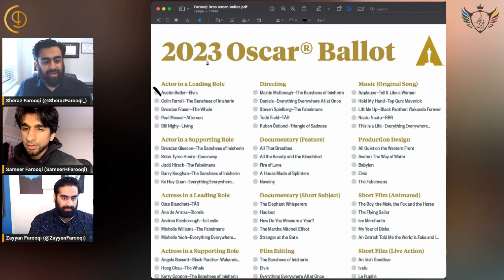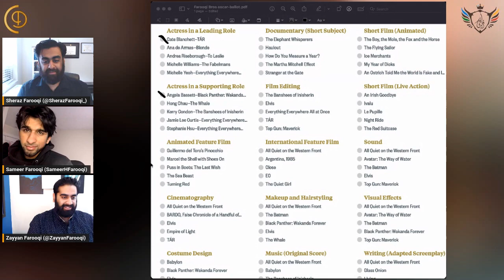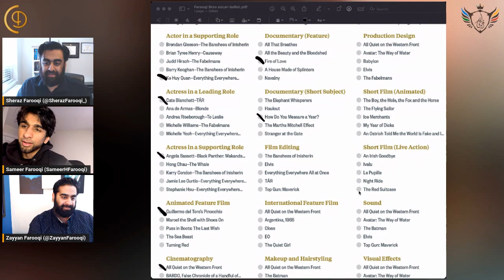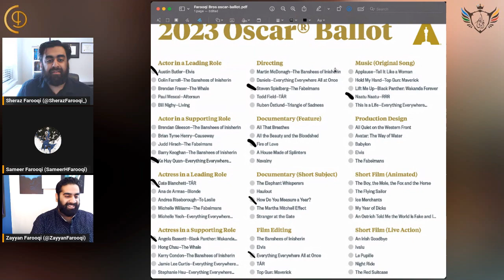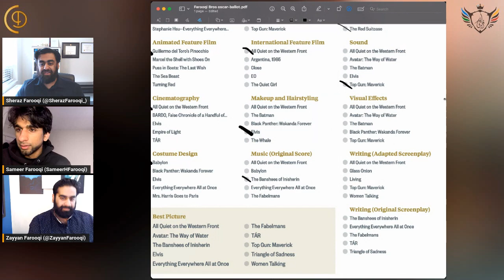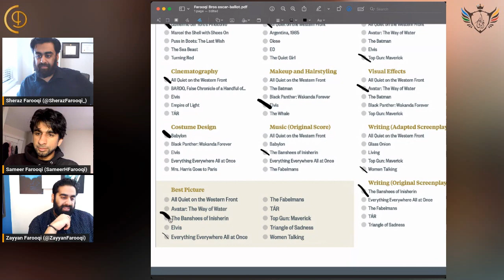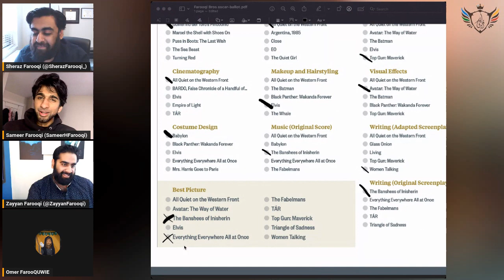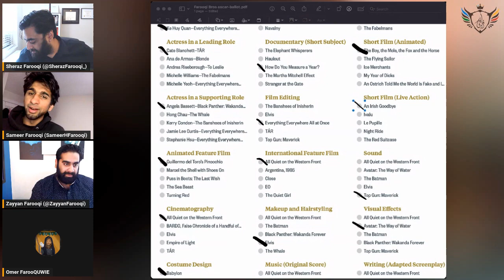Oscars Predictions 2023 : Best Picture | THE FABELMANS | EVERYTHING EVERYWHERE ALL AT ONCE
Cinema Debate and The Farooqi Bros give their 2023 Oscar Predictions:

We discuss:
Best Picture
Best Director
Original Screenplay
Adapted Screenplay
Lead Actress
Lead
Supporting Actor
Supporting Actress
Cinematography
Costumes
Editing
Makeup
Production Design
Original Score
Original Song
Sound
VFX
Animated Feature
Documentary Feature
International Feature
Animated Short
Documentary Short
Live Action Short

The nominees include:
ACTOR IN A LEADING ROLE
NOMINEES
AUSTIN BUTLER
Elvis
COLIN FARRELL
The Banshees of Inisherin
BRENDAN FRASER
The Whale
PAUL MESCAL
Aftersun
BILL NIGHY
Living

ACTOR IN A SUPPORTING ROLE
NOMINEES
BRENDAN GLEESON
Causeway
JUDD HIRSCH
The Fabelmans
BARRY KEOGHAN

ACTRESS IN A LEADING ROLE
NOMINEES
CATE BLANCHETT
Tár
ANA DE ARMAS
Blonde
ANDREA RISEBOROUGH
To Leslie
MICHELLE WILLIAMS
The Fabelmans
MICHELLE YEOH

ACTRESS IN A SUPPORTING ROLE
NOMINEES
ANGELA BASSETT
Black Panther: Wakanda Forever
HONG CHAU
The Whale
KERRY CONDON

ANIMATED FEATURE FILM
NOMINEES
GUILLERMO DEL TORO'S PINOCCHIO
Guillermo del Toro, Mark Gustafson, Gary Ungar and Alex Bulkley
MARCEL THE SHELL WITH SHOES ON
Dean Fleischer Camp, Elisabeth Holm, Andrew Goldman, Caroline Kaplan and Paul Mezey
Joel Crawford and Mark Swift
THE SEA BEAST
Chris Williams and Jed Schlanger
TURNING RED
Domee Shi and Lindsey Collins

CINEMATOGRAPHY
NOMINEES
ALL QUIET ON THE WESTERN FRONT
James Friend
BARDO, FALSE CHRONICLE OF A HANDFUL OF TRUTHS
Darius Khondji
ELVIS
Mandy Walker
EMPIRE OF LIGHT
Roger Deakins
TÁR
Florian Hoffmeister

COSTUME DESIGN
NOMINEES
BABYLON
Mary Zophres
Ruth Carter
ELVIS
Catherine Martin
EVERYTHING EVERYWHERE ALL AT ONCE
Shirley Kurata
MRS. HARRIS GOES TO PARIS
Jenny Beavan

DIRECTING
NOMINEES
Martin McDonagh
Daniel Kwan and Daniel Scheinert
THE FABELMANS
Steven Spielberg
TÁR
Todd Field
TRIANGLE OF SADNESS
Ruben Östlund

BEST PICTURE
NOMINEES
Malte Grunert, Producer
AVATAR: THE WAY OF WATER
James Cameron and Jon Landau, Producers
Graham Broadbent, Pete Czernin and Martin McDonagh, Producers
ELVIS
Baz Luhrmann, Catherine Martin, Gail Berman, Patrick McCormick and Schuyler Weiss, Producers
Daniel Kwan, Daniel Scheinert and Jonathan Wang, Producers
THE FABELMANS
Kristie Macosko Krieger, Steven Spielberg and Tony Kushner, Producers
TÁR
Todd Field, Alexandra Milchan and Scott Lambert, Producers
Tom Cruise, Christopher McQuarrie, David Ellison and Jerry Bruckheimer, Producers
Erik Hemmendorff and Philippe Bober, Producers
WOMEN TALKING
Dede Gardner, Jeremy Kleiner and Frances McDormand, Producers
PRODUCTION DESIGN
NOMINEES
Production Design: Christian M. Goldbeck; Set Decoration: Ernestine Hipper
Production Design: Dylan Cole and Ben Procter; Set Decoration: Vanessa Cole
BABYLON
Production Design: Florencia Martin; Set Decoration: Anthony Carlino
ELVIS
Production Design: Catherine Martin and Karen Murphy; Set Decoration: Bev Dunn
THE FABELMANS

VISUAL EFFECTS
NOMINEES

THE BATMAN

WRITING (ADAPTED SCREENPLAY)
NOMINEES

WRITING (ORIGINAL SCREENPLAY)
NOMINEES
Written by Martin McDonagh
Written by Daniel Kwan & Daniel Scheinert
THE FABELMANS
Written by Steven Spielberg & Tony Kushner
TÁR
Written by Todd Field
TRIANGLE OF SADNESS
Written by Ruben Östlundd